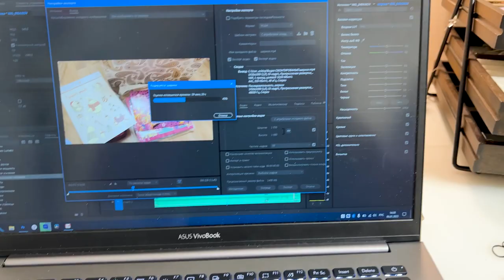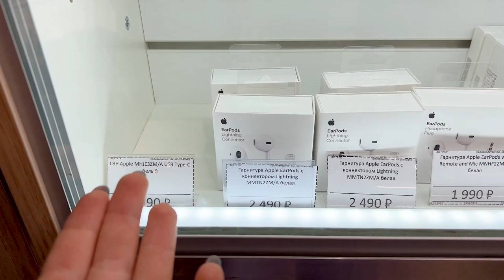ВЕСЕЛЫЙ ДЕНЬ РОЖДЕНИЯ сестры 🎁 РАСПАКОВКА ПОДАРКОВ \ ПОКУПКИ для IPhone 13